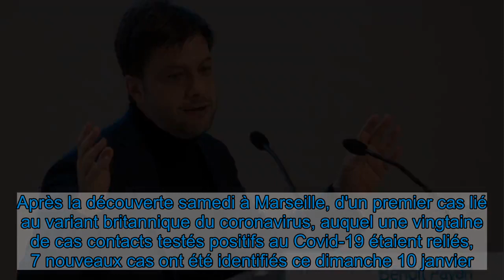Coronavirus à Marseille : "Il faut vacciner au plus vite", dit le maire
Après la découverte samedi à Marseille, d'un premier cas lié au variant britannique du coronavirus, auquel une vingtaine de cas contacts testés positifs au Covid-19 étaient reliés, 7 nouveaux cas ont été identifiés ce dimanche 10 janvier. Le maire de la ville Benoît Payan, a rappelé sur RTL à quel point la situation est "préoccupante", à Marseille.  Le variant britannique du coronavirus "est un virus qui est particulièrement virulent. Il semble très dangereux parce que très rapide. La stratégie à mettre en place est donc la stratégie de la rapidité", souligne le maire de Marseille. "Le gouvernement doit nous fournir les informations nécessaires pour qu'on puisse aller très vite", dit-il.    "Il va surtout falloir aller vite sur la question de la vaccination", poursuit Benoît Payan. "Il faut vacciner le plus vite possible et nous à Marseille on est prêt à vacciner si le gouvernement nous donne le go et nous fournit les vaccins. On est prêt, mais il faut aller vite", a-t-il martelé.   À écouter également dans ce journal Lyon - Le pronostic vital du jeune homme est toujours engagé ce dimanche. Un étudiant en master de Droit à l'université Lyon 3 s'est jeté par la fenêtre du quatrième étage de sa résidence universitaire, samedi 9 janvier. Les raisons de son geste ne sont pas connues pour l'instant.   Crash aérien - Les deux boîtes noires du Boeing qui s'est abîmé en mer au large de Jakarta avec 62 personnes à bord ont été localisées dimanche 10 janvier, ont annoncé les autorités indonésiennes, une étape importante pour aider les enquêteurs à déterminer les causes de l'accident.Nécrologie - Il avait été directeur du rallye Dakar et le premier présentateur de l'émission culte Koh-Lanta. Hubert Auriol, 68 ans est mort dimanche 10 janvier "d'un accident cardio-vasculaire suite à un long combat contre la maladie", a annoncé sa famille à l'Agence France-Presse.   Lire la suite